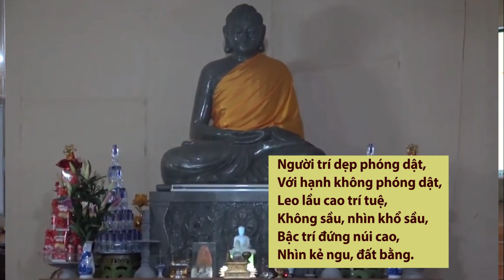PHẨM KHÔNG PHÓNG DẬT | Sư Thanh Minh | Chùa Phúc Minh | Kinh pháp cú